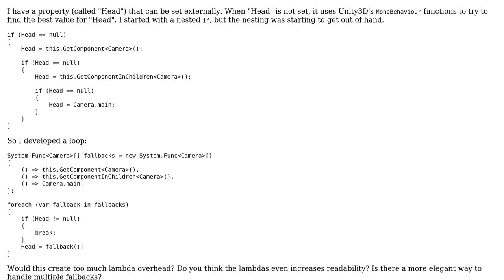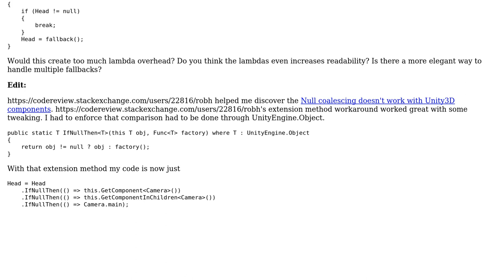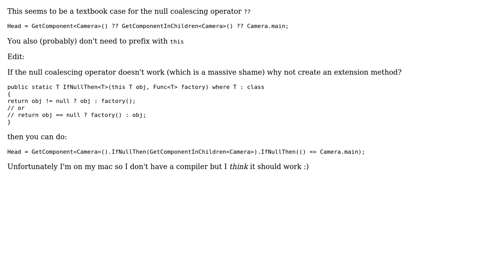Code Review: Multiple functions to establish a fallback value for a property until not null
With thanks & praise to God, and with thanks to the many people who have made this project possible! You are responsible for your own actions.